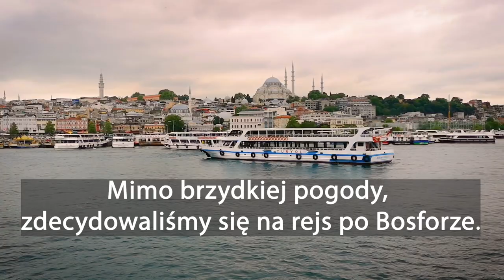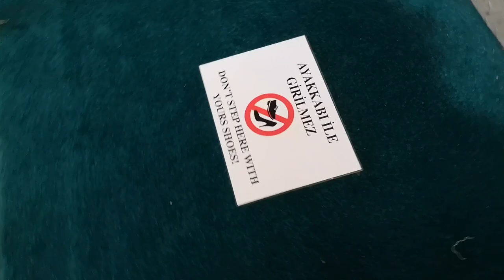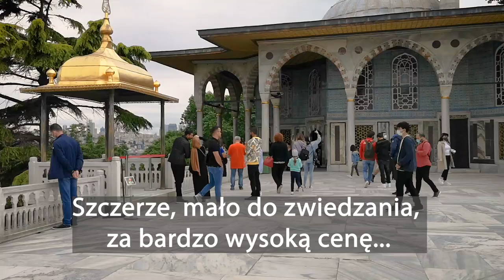Turcja na Dziko - STAMBUŁ CZ.2 - Jak tam jest naprawdę? Czy warto tam jechać? - NAJWIĘKSZE ATRAKCJE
W TYM ODCINKU pokazujemy Stambuł taki jaki jest naprawdę, bez cukrzenia.

Patroni otrzymują pinezki do wszystkich naszych miejscówek na dziko, KARTKI POCZTOWE i MAGNESY, proszę zwróć uwagę na progi wsparcia PATRONITE lub jeśli interesuje Cię tylko jeden kraj wejdź na stronę